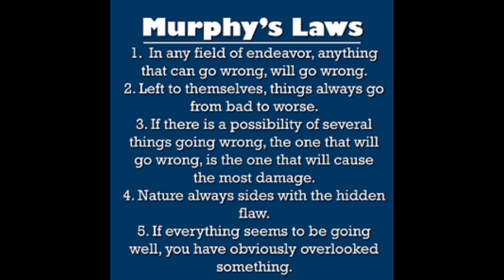Thanks, Fortnite.... Thanks. 🫤